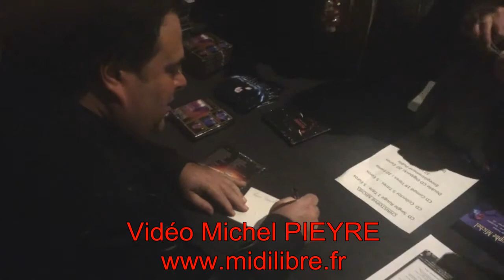Lunel de Johnny à Sardou Christophe Michel chanteur populaire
REPORTAGE MIDI LIBRE SUR CHRISTOPHE MICHEL